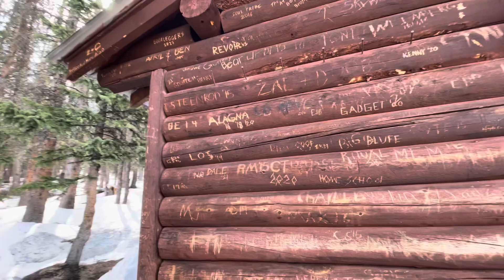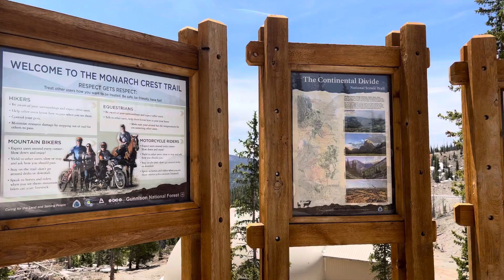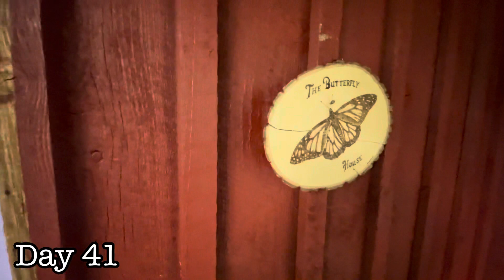CDT 2022: Day 40-41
Welcome to my 2022 NOBO leg of the Continental Divide Trail!

First, let’s review my one request for viewers: negativity, shaming, bullying etc will NOT be tolerated in the comments, towards me or anyone else, so if you can’t be kind, be quiet.

My 2021 CDT thru hike ended abruptly in Yellowstone, if you’re new here, you can learn more about that by checking out my 2021 CDT playlist.  This year I’m NOBO and solo with every intention of reconnecting my footpath in Yellowstone and thus completing my thru hike of the CDT.

You can also find more of my trail updates on Instagram: @ms_rebecca_ann

For anyone interested in being a Trail Angel from afar and providing Trail Magic, any amount is ALWAYS appreciated, so if you’d like to buy me a cider in town or help with a resupply, my Venmo handle is @bergstromra

We’re only given one life and it’s meant to be lived, get out there and live it!